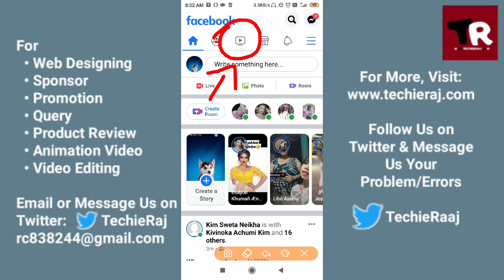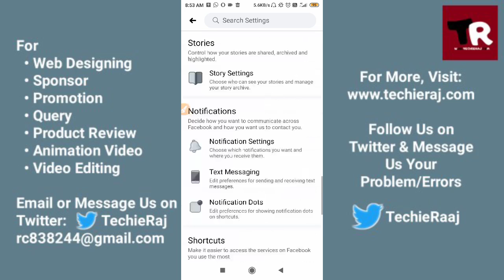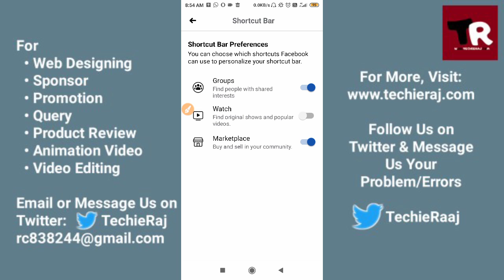How to Remove Watch Icon From Facebook Shortcut Bar